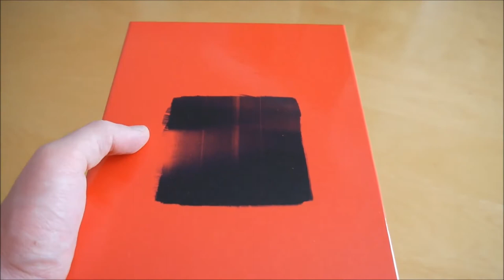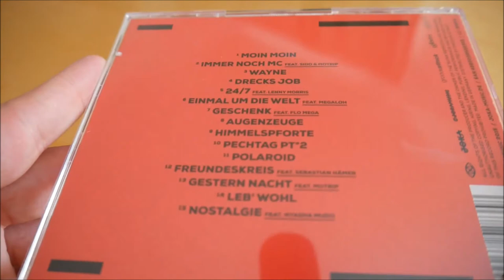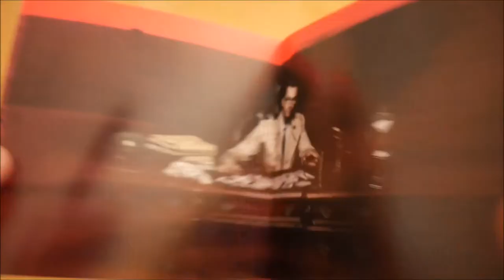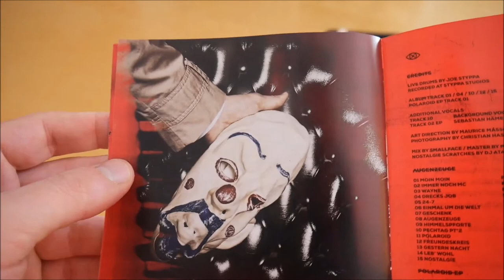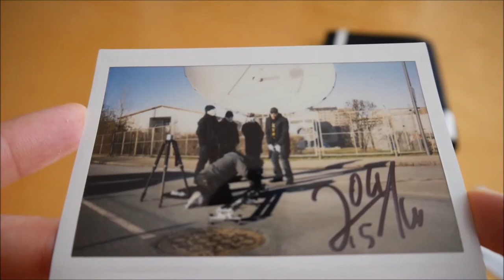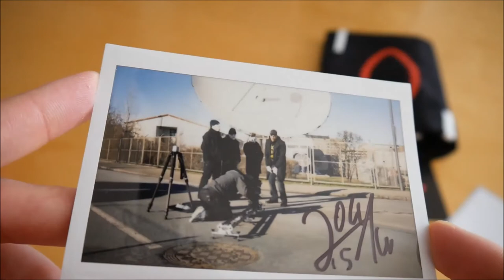Joka - Augenzeuge Box Unboxing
In diesem Video zeige ich euch die Augenzeuge Box von Joka.
► Hier könnt ihr das Album kaufen:
Weitere Musik von Joka

► ALBUM INFOS
Joka – Augenzeuge
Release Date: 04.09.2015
Kaufpreis: 35,90 €

Augenzeuge Box Inhalt:
- Album
- Album Instrumentals
- Bonus EP
- T-Shirt
- Magnet
- Polaroid Foto
- Sticker (2x)

Augenzeuge Tracklist:
01. Moin Moin
02. Immer noch MC (feat. Sido & MoTrip)
03. Wayne
04. Drecksjob
05. 24/7 (feat. Lenny Morris)
06. Einmal um die Welt (feat. Megaloh)
07. Geschenk (feat. Flo Mega)
08. Augenzeuge
09. Himmelspforte
10. Pechtag Pt. 2
11. Polaroid
12. Freundeskreis (feat. Sebastian Hämer)
13. Gestern Nacht hab ich geträumt (feat. MoTrip)
14. Leb' wohl
15. Nostalgie
16. Alles ist so gleich (feat. Estikay)

Bonus EP
01. Bienen
02. Was ist los?
03. Pubertät
04. Schwindelfrei (feat. Silla)
05. Farbenblind

Augenzeuge Info:
Das neue Album von Joka erscheint am 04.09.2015 über Joka Music.